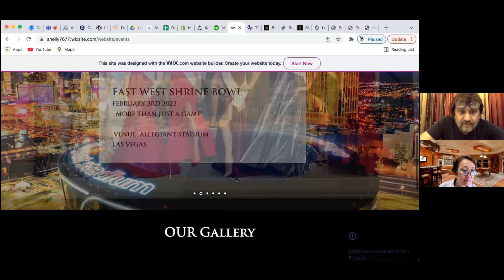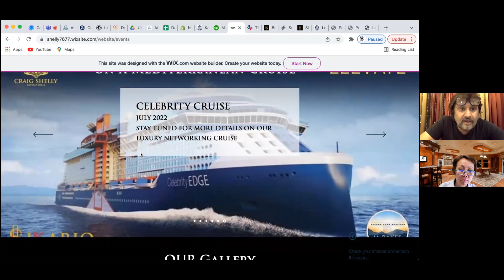Interview with Craig Shah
Today I interview Craig Shah, renowned celebrity designer of Craig Shelly fine jewelry and Swiss watches. The brand is sought out for its unique, fashionable and creative concepts. Its designs are highly crafted and bespoke. Clients are those who have an eye for luxury, style, and a compassionate heart.

Their greatest passion is to use their creative talent and give back. They have dedicated a great portion of his success for the benefit of children and soldiers.

Craig Shelly partners up with many prestigious organizations around the world. Some of his official time partners are Harvard and Yale for Rivalry on Ice, Cricket All-Stars, Beverly Hills Police, IIFA, C-Suite, and PGA tournament amongst many other organizations. Craig is also an active investor and board member of many companies on road to success exits.

Craig lives by his motto: PURPOSE BEFORE PROFIT. When asked what this means to him, Craig replies, “Think about others before yourself. Help children, soldiers, communities in need. Help as little as you can or as much as you can. When Purpose is before Profit, the Universe gives you many folds”.